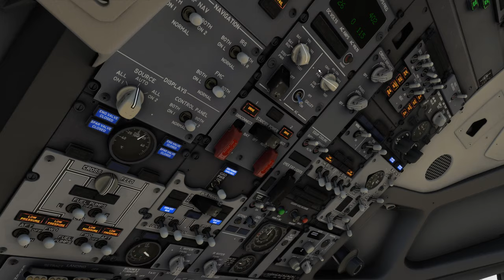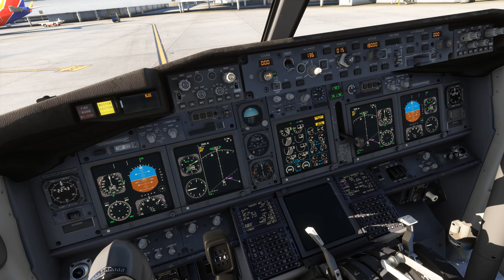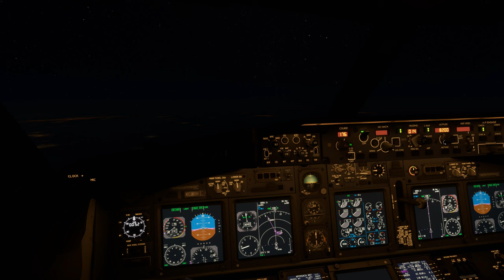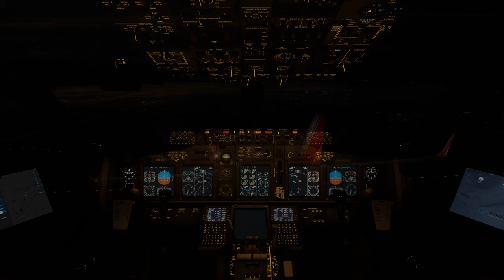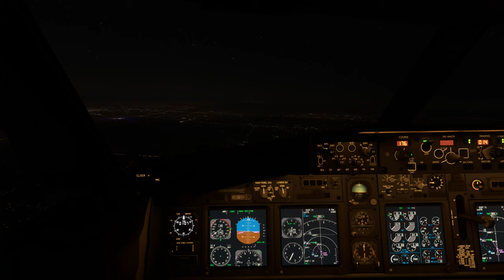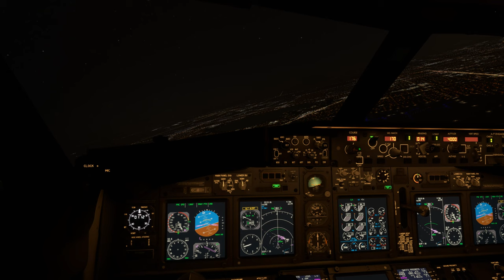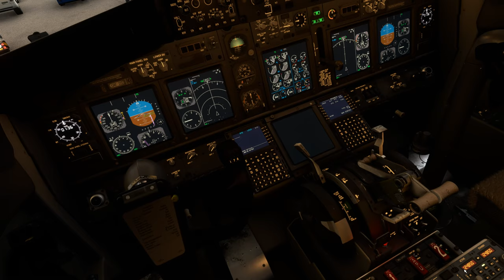A Southwest Airlines Flight Simulator Experience | 737-700 | Las Vegas ✈ Oklahoma City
This afternoon, we'll be flying on this 24 year old Southwest Airlines 737-7H4 (N726SW)--(now retired) SWA 372 from Las Vegas, Nevada to Oklahoma City, Oklahoma. The flight time on this flight will be a short 2:04 hours, 2:32 hours block time (gate to gate), distance of 889nm, enroute fuel burn of 10,335lbs, cruise altitude of 37,000ft with an average ground speed of 430kts. Enjoy!
The route: KLAS/01R N0441F370 NIITZ3 SSKEE DCT GUP DCT KA33Y DCT KF33A DCT RUSTS DCT KOKC/17R

MAIN ADDONS/Credit

- Navigraph.com

0:00 Aircraft Config
3:27 Boarding/Walkaround
6:10 Pushback/Engine Start
7:11 SWA Rap
9:29 Taxi
11:26 Takeoff
14:00 Climb
16:23 Cruise
19:43 Descent
22:35 Approach
24:30 Landing
26:49 Taxi to the Gate
28:07 Gate Arrival
28:54 Shutdown/Deplane

PC Specs:
-Gigabyte Eagle RTX 4070
-i7-13700K
-64GB 3200MHz DDR4 RAM
-MSI Z790P
-3TB SSD's, 2TB M.2
-3840x2160 (4K) 60hz monitor